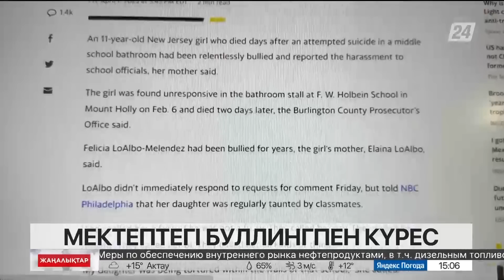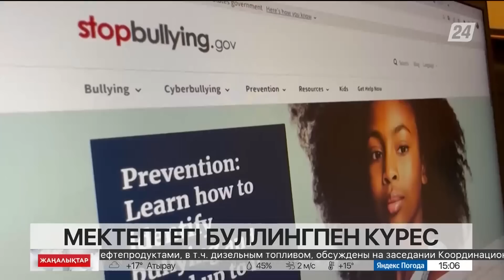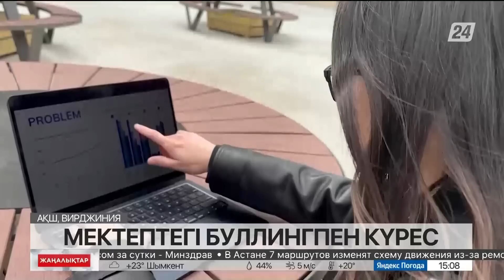09 сәуір 2023 жыл - 15:00 жаңалықтар топтамасы